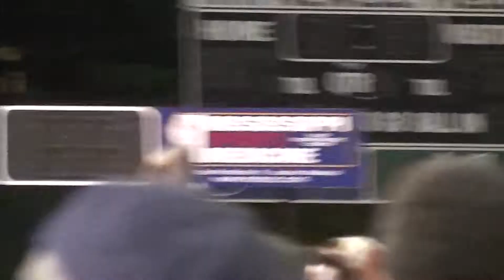Independence Showdown 2014 Stand Battle Pt. 2